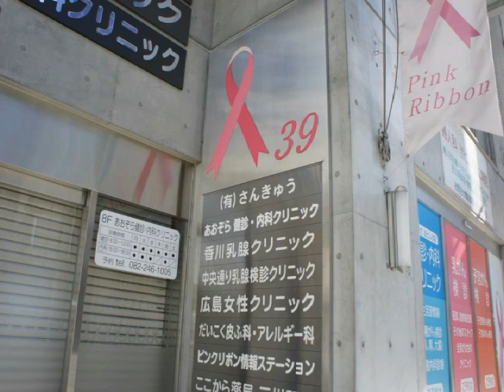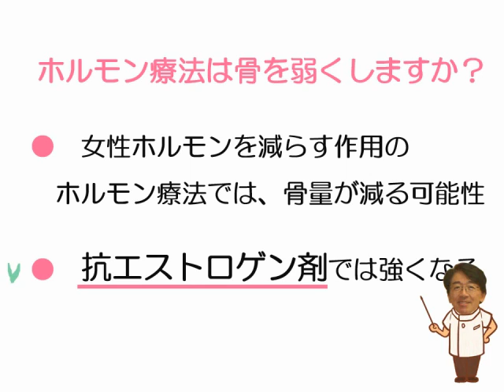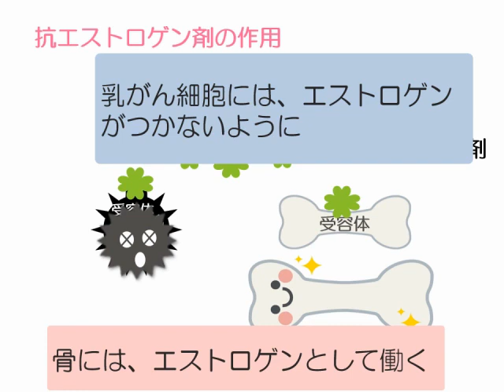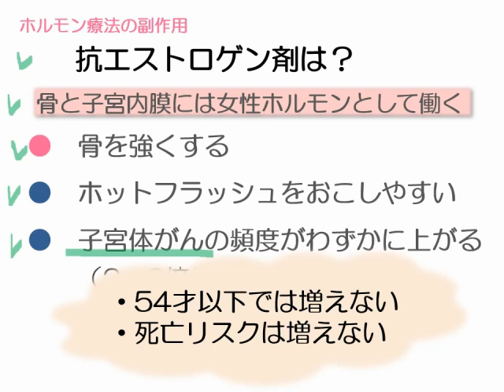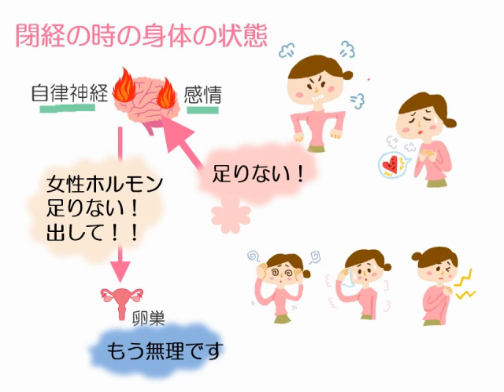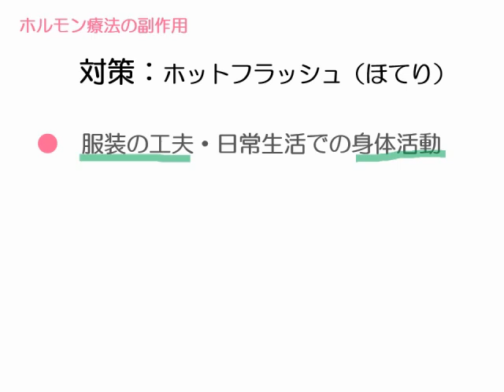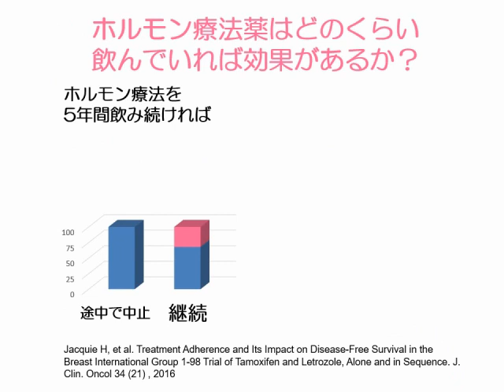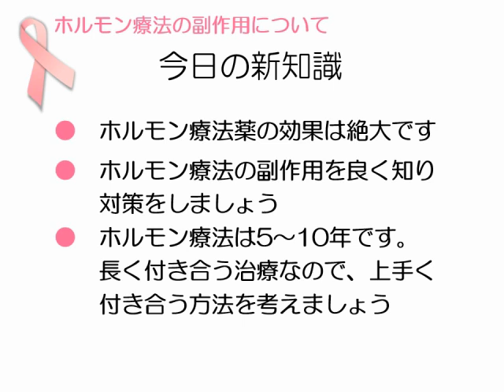ホルモン療法④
乳がんの治療薬の中で最も多く用いられる治療薬の副作用です。 ホルモン療法の副作用と対策を”わかりやすく”、説明してます。 今まで6年間毎週、”ローズブリュエ”という、クリニックのあるピンクリボン39ビルのサロンでおこなっていた、勉強会の内容を、動画にしました。 サロンの人たちも登場してます。